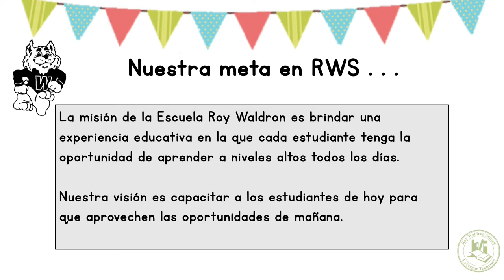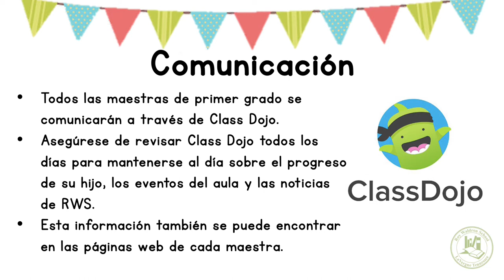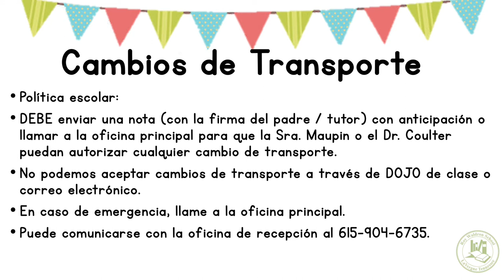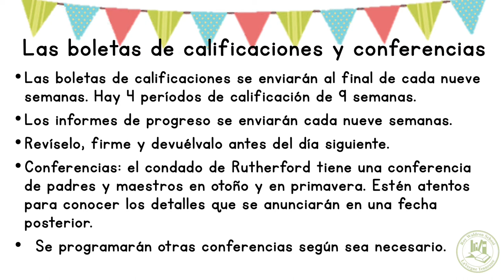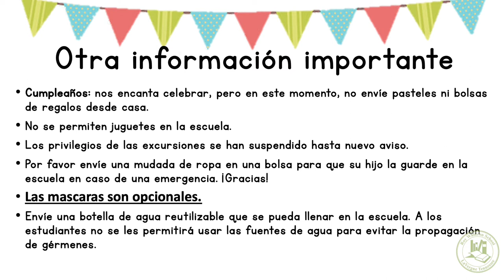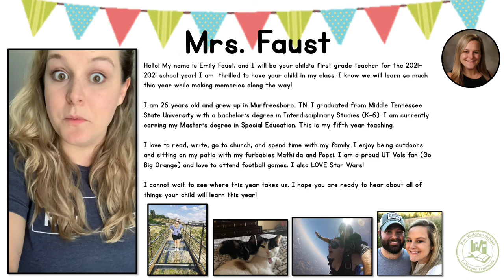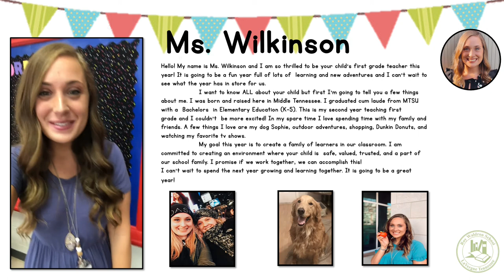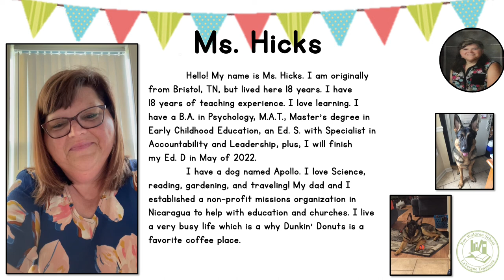SPANISH Roy Waldron Annex 1st Grade Virtual Parent Orientation 2021-2022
***There is a mistake in the video regarding lunch. Breakfast AND lunch are free for ALL students during the 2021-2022 school year!*** (Click "Show More" for more important info)

Is your child entering 1st grade at Roy Waldron Annex? Then watch this video to meet your child's teacher, learn more about this school year, and hear lots of other important information. We can't to meet you! (Important links below, click "Show More")